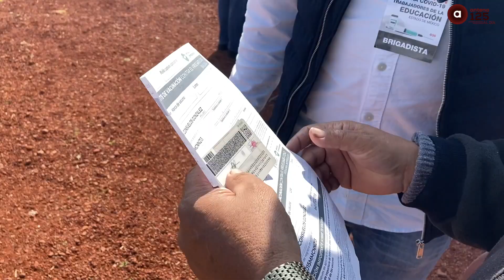Da inicio la jornada de vacunación a docentes de la entidad